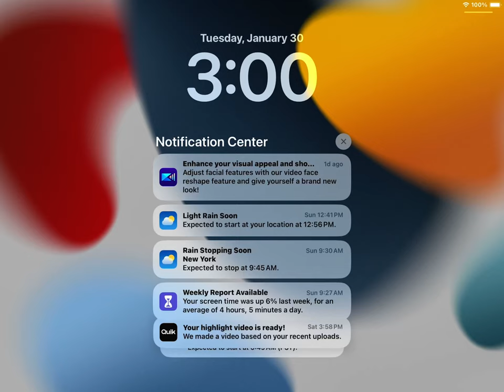January 30, 2024